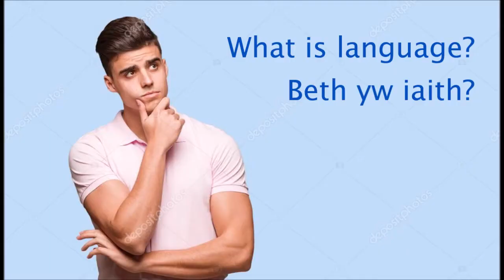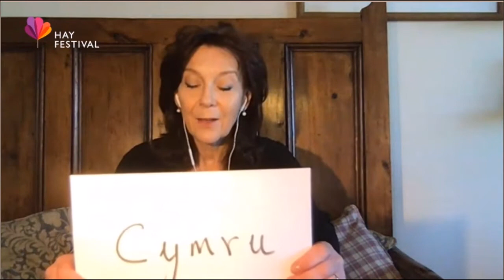What's Wales in Welsh? - Mererid Hopwood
Gwyl y Gelli - Mai 2020

Hawlfraint gan Gwyl y Gelli